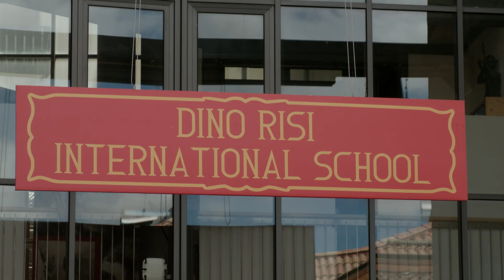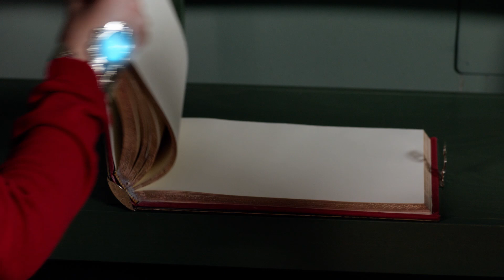🦄💖Pierwszy odcinek 3 sezonu 26 - Mia i ja - Polski Kanał Oficjalny💖🦄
💖Witaj w świecie Centopii!💖
fantastyczne miejsce Centopia jest domem elfów i jednorożców i tutaj doświadczamy wspaniałe przygody. 🦄🦄🦄